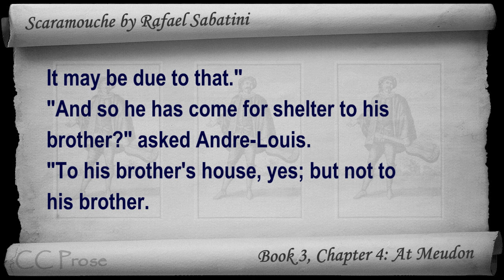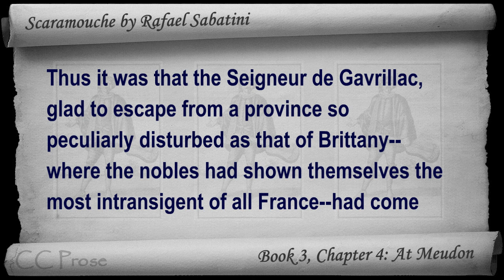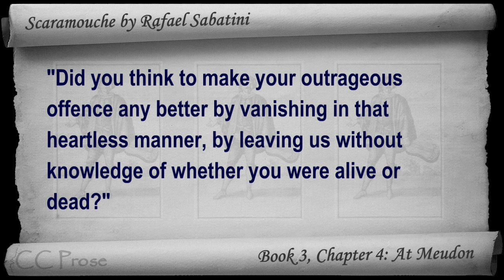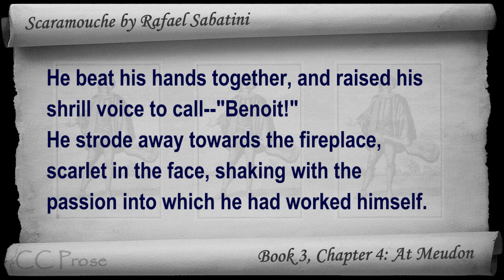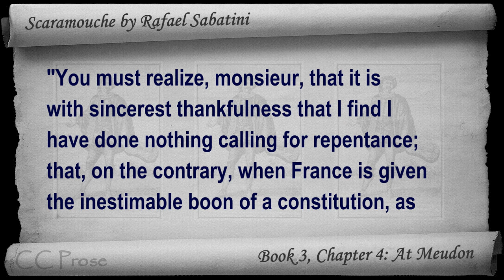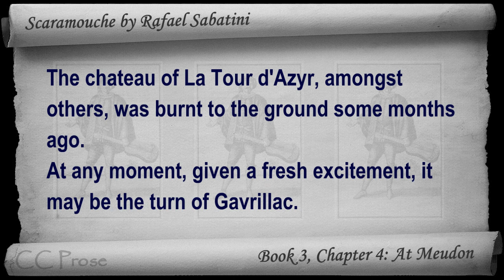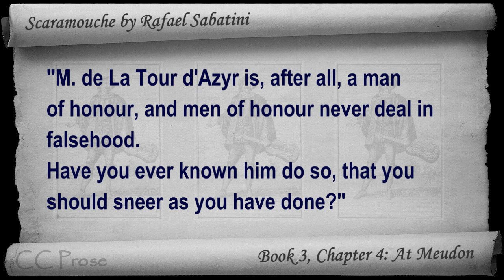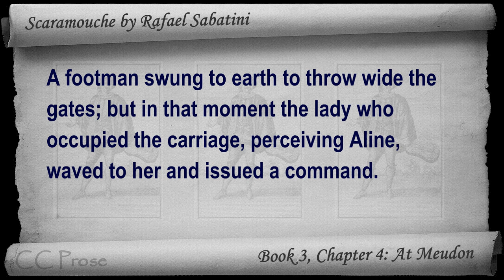Book 3 - Chapter 04 - Scaramouche by Rafael Sabatini - At Meudon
A Romance of the French Revolution - Book 3: The Sword,  Chapter 4: At Meudon. Classic Literature VideoBook with synchronized text, interactive transcript, and closed captions in multiple languages. Audio courtesy of Librivox. Read by Gord Mackenzie.